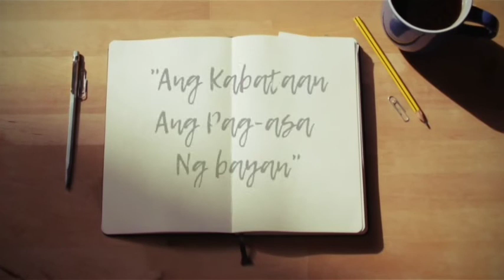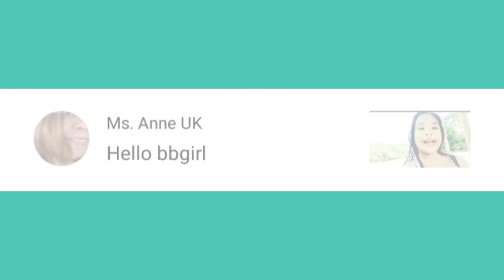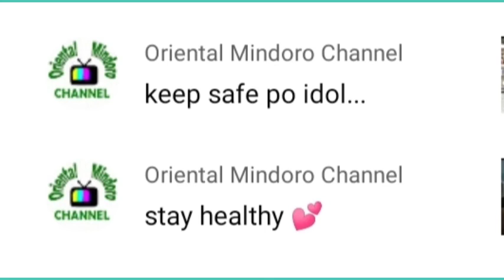MINDORO RICE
usapang livelihood
Copyrighted content: I Need Your Love
Claimed by: Stem Distributions LLC.

credits to music and artist of